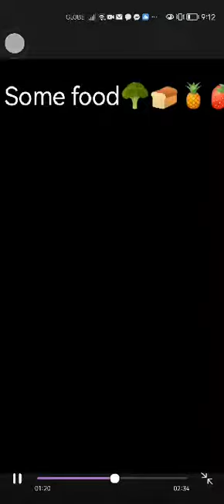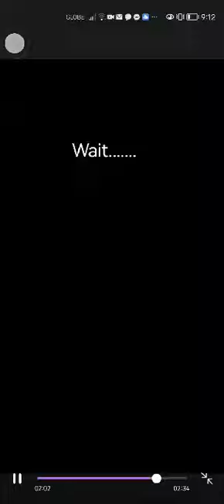Draw with Me / Pikachu x-ray vs. glitch